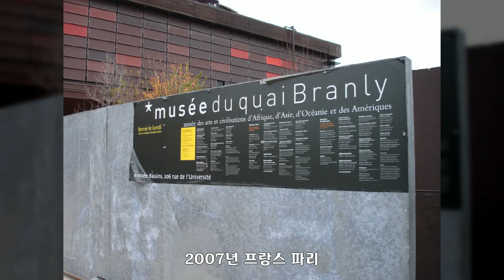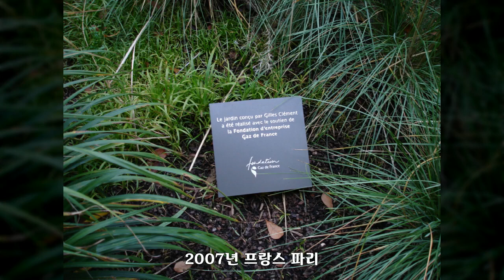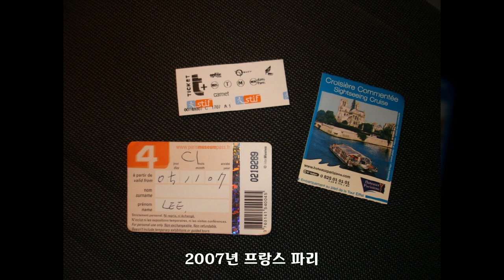2007년 프랑스 파리 4, 셀수스협동조합, 공유마당, CC BY